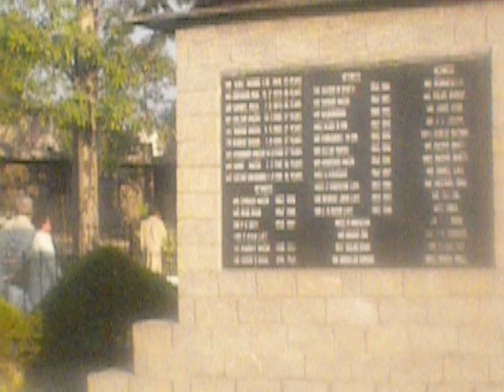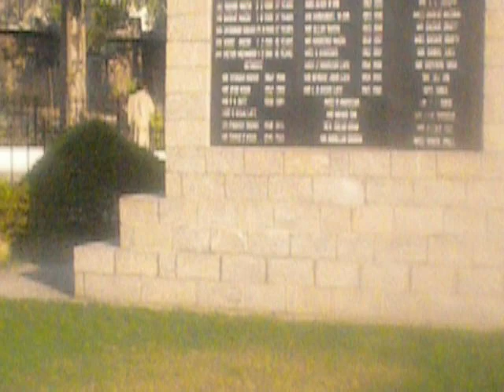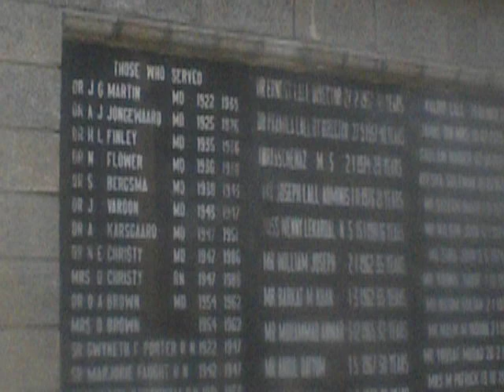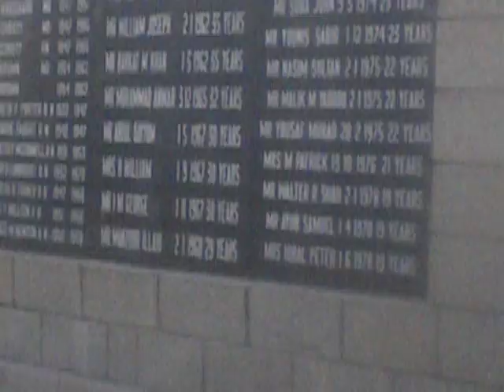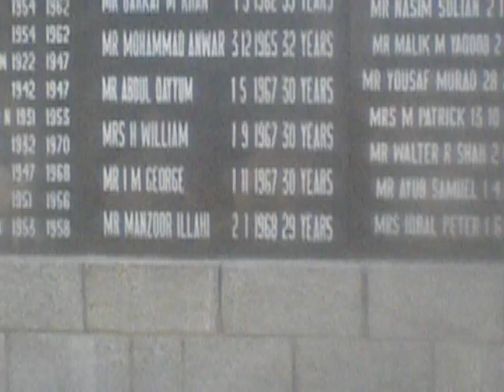SHAH SAAB VISITING A CHRISTIAN HOSPITAL IN TAXILA,PAKISTAN.